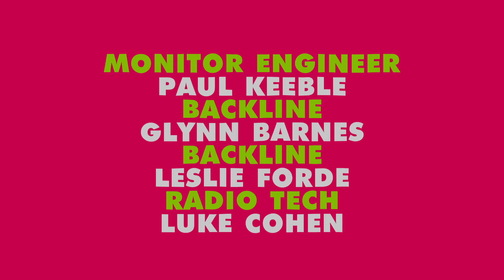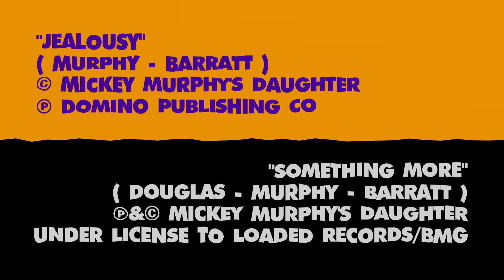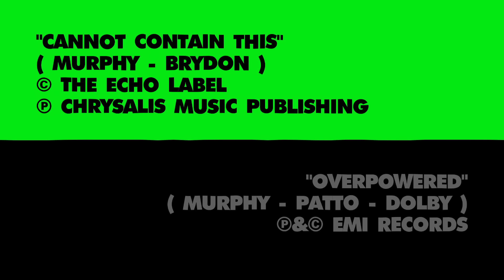Róisín Murphy - 'A Film by Róisín Machine' (Official Video)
New album ‘Hit Parade', released 08 September 2023 on Ninja Tune

This is THE RÓISÍN MACHINE LIVE STREAM Róisín created and directed the film in PRG, a then desolate warehouse used to house live-music production equipment. This was done as a direct response to/and during the second prolonged lockdown of 2020.

RÓISÍN MURPHY BAND
Róisín Murphy – Singer
Eddie Stevens – Musical Director
Jamie McCredie – Guitar
Kevin Toublant – Bass
Jem Doulton – Drummer
Lindy Nsingo – Dancer

LIVE BAND CREW
Rhianna Kenny – Manager
Rick Pope – Tour Manager & FOH
Simon Phillips – PA/Wardrobe
Paul Keeble – Monitor Engineer
Glynn Barnes – Backline
Leslie Forde – Backline
Luke Cohen – Radio Tech

SQUIRE LIVE FILM CREW
Production Co – SQUIRE STUDIO
Roisin Murphy – Director
Phil Tidy – Filming Producer
Tom Schofield – Lighting Director
Benny Trickett – Technical Director / Editor
Jay Creagh – Photographer
Emma Giacalone – Production Assistant
Roisin Murphy – Styling

PRG VIDEO TEAM
Ian Jones – TV and Film Manager PRG
John Montague – Director of Events.
Nathan Avery – Video HOD
Russ Harris – LED 1
Tom Prew – LED 2 / Camera
Rich Menday – LED 3 / Camera
Alex Mulrenan – Camera Engineer
Luke Butler – Cam Op 1
Chris Johnson – Cam Op 2
Arun Taylor – Jib Op
Joe McNally – Jib Assist

PRG LIGHTING TEAM
Ben Hornshaw – Lighting Op
Luke Jackson – Lighing HOD
Simon Port – Lighting Tech 1 / Follow Spot
Harvey Fitzpatrick – Lighting Tech 2 / Follow Spot
Rachel Smyth – Lighting Tech 3 / Follow Spot

Phil Tidy – Executive Producer